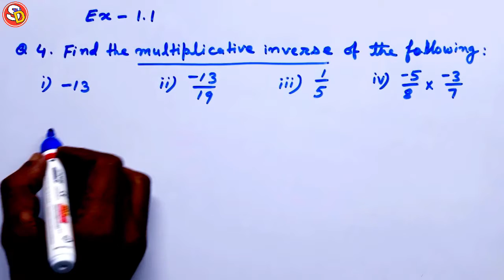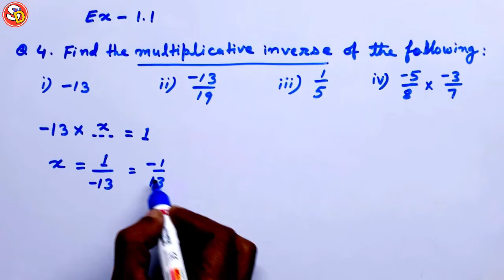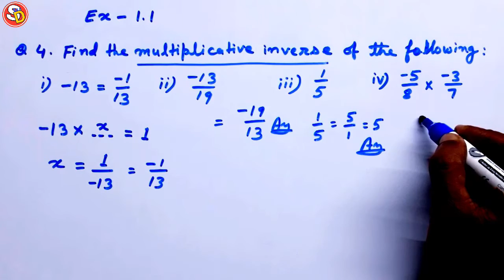Q 4 Ex 1.1 Ncert Maths Solution 8 Ch 1 Saraswati Shishu Vidya Mandir सरस्वती शिशु विद्या मंदिर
नमस्कार बच्चों
इस विडियो में Ncert  Maths Class 8 Ex 1.1 Q 4 को Solve किया गया है। आप सभी इस विडियो को ध्यान पूर्वक देखकर समझें और उसे Revise भी करें। धन्यवाद।